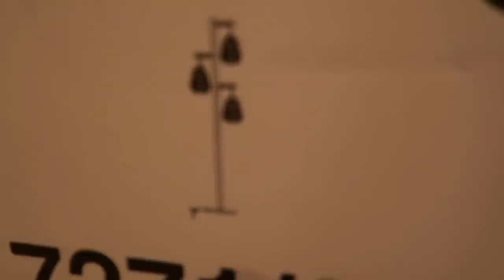ZOVEEL VOLK 😑 / VLOGMAS DAG 23 🎅🏼